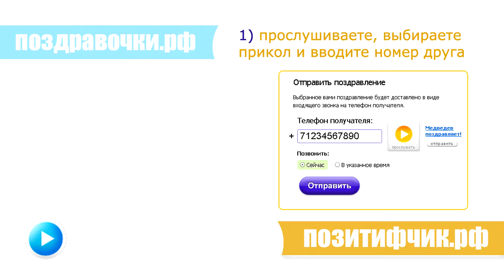До Старого Нового Года стоит мобильная Ёлка. УРА!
Подарите радость своим друзьям и близким :-) С праздником Вас!